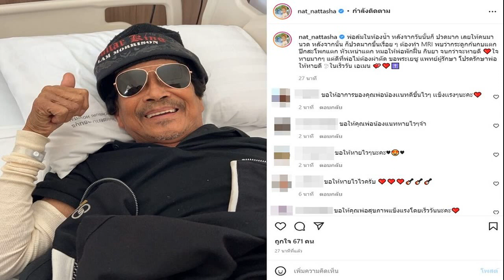หลวงตา วัย 109 ปี สุดแข็งแรง ให้พรเหลนตัวน้อย ชาวโซเชี่ยลแห่กราบไหว้ สาธุ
กลายเป็นไวรัลที่ผู้คนให้ความสนใจไปทั่วโลกออนไลน์ หลังจากที่มีการเผยแพร่คลิปของหลวงตาวัย 109 ปี ที่กำลังให้พรเหลนตัวน้อย ทำโซเชี่ยลแห่กราบสาธุ จนมีคนเข้ามาชมคลิปแล้วกว่า 58.3 ล้านครั้ง
คลิปดังกล่าวถูกนำมาเผยแพร่โดยผู้ใช้ติ๊กต็อกบัญชี auyary13 หรือคุณอุ้ย ที่มักลงคลิปของ ‘หลวงตาใหญ่’ วัย 109 ปี ที่อาศัยอยู่ในจังหวัดนครราชสีมา โดยเจ้าของติ๊กต็อกรายนี้เป็นคนที่คอยเข้าดูแลหลวงตาทั้งหาข้าว พาไปโรงพยาบาล รวมถึงการช่วยกายภาพบำบัด หลังจากที่หลวงตาเพิ่งประสบอุบัติเหตุล้มในห้องน้ำมา

แต่คลิปที่ชาวเน็ตให้ความสนใจมากที่สุดคือคลิปขณะที่หลวงตากำลังให้พรเหลนตัวน้อย โดยได้เขียนข้อความระบุว่า “เมื่อเหลนน้อยมาเรียกหา หลวงตาสัมผัสได้ถึงความรักและห่วงใย เรียกมาเคาะหัวให้พรเหลนเลย สาธุ ๆ” โดยเหลนตัวน้อยคนนี้ก็มักคอยช่วยเหลือดูแลหยิบจับของบางอย่างเท่าที่ทำได้ เพื่อช่วยดูแลหลวงตาใหญ่ด้วยเช่นกัน